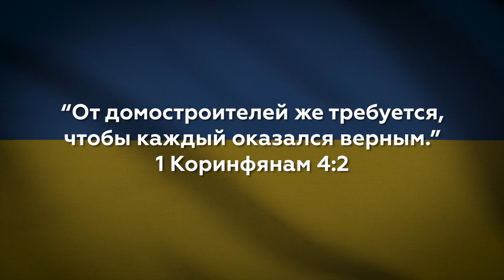Полон, допити та кілька днів у колодязі | Олег Бондаренко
Мальовниче селище Мотижин, що розташоване неподалік від Києва, було ідеальним місцем для фукціонування адаптаційного центру. Затишна місцевість та відсутність міської метушні найкращим чином налаштовували залежних на звільнення від шкідливих звичок та на пізнання Господа. Так було до тих пір, поки одного геть не доброго весняного дня на порозі центру не з'явились ворожі солдати... Тихе розміренне життя було перекреслене автоматними чергами. Перелякані люди кинулися врозтіч. Втекти не вдалося лише двом: безногому чоловіку та служителю центру Олегу Бондаренку, який не зміг покинути брата у Христі напризволяще. Проте загарбники не оцінили подібну людяність і захопили Олега в полон.

Що може робити людина зі зв'язаними руками після чергового допиту, знаходячись у тісному "кам'яному мішку"? Скоріш за все плакати, нарікати на долю та чекати смерті...  Але герой цієї історії вчинив інакше: зачинений спершу у каналізаційному колодязі, а потім і у запиленому хліві Олег Бондаренко молився та славив Бога. Більше того, він згадує дні свого ув'язнення як найкращу нагоду для щирого спілкування з Творцем та духовного перезавантаження! Недарма ж у Святому Писанні сказано, що "Господь близький всім, хто взиває до Нього...". Палкі молитви були почуті, невдовзі село звільнили від окупантів і знесилені бранці отримали довгоочікувану свободу.

Зараз Олег дякує Господу за безцінний життевий досвід та чудесний порятунок, а ще зазначає, під час цих жахливих подій він зробив висновок, що не варто боятися жодних випробувань, якщо ти з Богом!